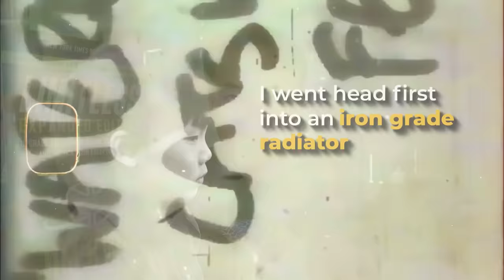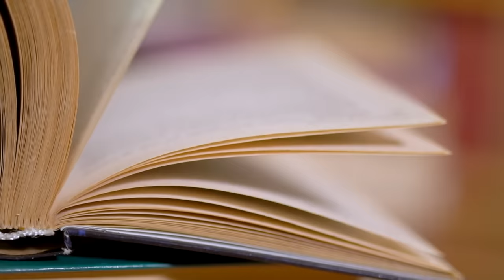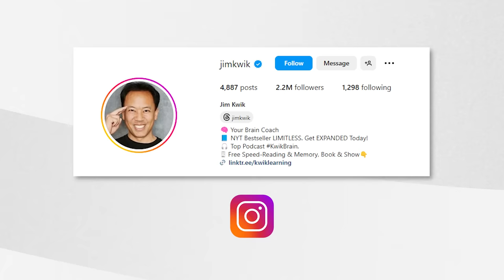Jim Kwik's Secrets To MAXIMIZING Your Brain's POTENTIAL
Tap in to your inner GENIUS and revolutionize how you think, learn, and succeed!

This week, we're diving into the art of maximizing your brain's potential with the incredible Jim Kwik, a master in brain optimization techniques.

He was once known as the boy with the BROKEN BRAIN.

But Jim overcame a severe childhood injury to become one of the world’s foremost experts on learning theory, neuroscience, and brain performance.

It's not just about Jim's inspiring journey; it's about what his insights can do for YOU. We're going to explore practical, powerful strategies to elevate your cognitive abilities and unlock new levels of personal and professional achievement.

Together we’re going to help you put on your thinking cap and dig into how to OPTIMIZE YOUR BRAIN to help you live better and accomplish more including:

Discovering your BRAIN TYPE

How to REMEMBER more LEARN at maximum retention

How to harness diverse thinking styles for extraordinary results.

Understanding your RAS and the brain's role in filtering information.

Mastering the art of note-taking for better recall and understanding.

Exploring Neuronutrition and the impact of diet on cognitive function.

Strategies for developing brain health from an early age.

Tips for achieving your peak Flow State for maximum productivity.

This episode is about transforming how you think, learn, and grow. It's about taking your brain health into your own hands and unlocking your limitless potential. Join us for a session packed with actionable insights and start your journey to a smarter, more capable you! 🧠💡🔥

0:00 Intro
04:47 The Four Brain Types
10:34 Hiring the Right Brain Type
14:25 The Boy with the Broken Brain
21:28 Forgetting Curve
24:13 Utilize Your RAS by Asking Questions
28:31 Effective Retention Tips
34:40 Nootropics and Cognitive Function
43:09 Recall and Memory Strategies
59:45 Cultivating a Young Brain
01:04:33 Accessing the Flow State